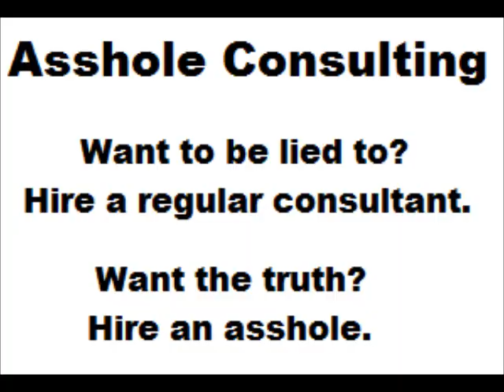Requested Video - Should I Become Doctor or Entrepreneur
Aaron answers our Mexican Agent in the Field's question about becoming a doctor or a Tony Stark electrical entrepreneur.

If you have a question/video request (and some money) visit